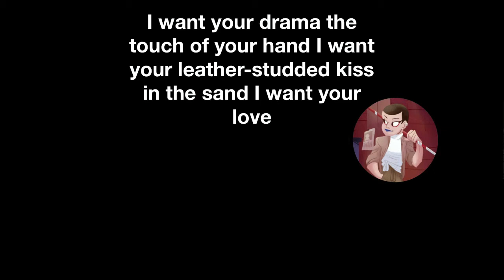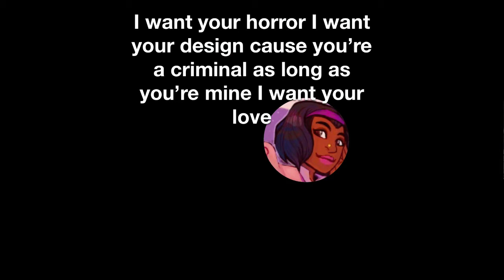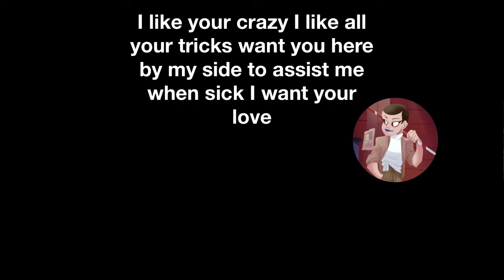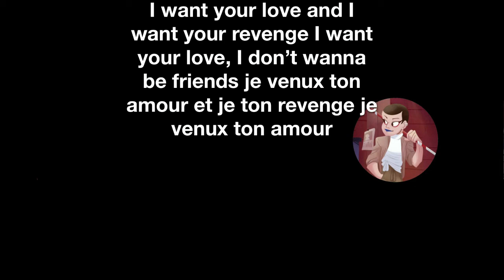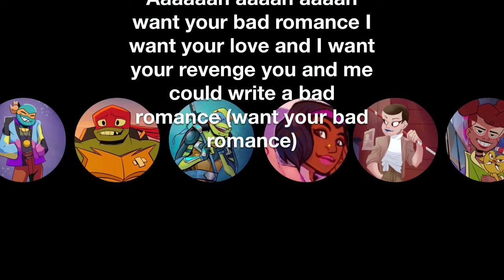Mad Dogs Bad Romance(Lyric Video)